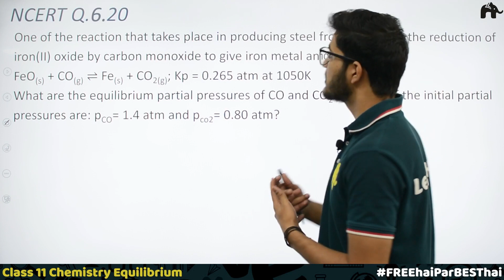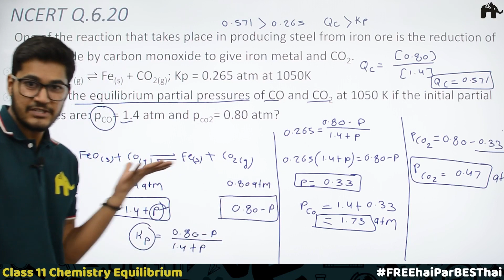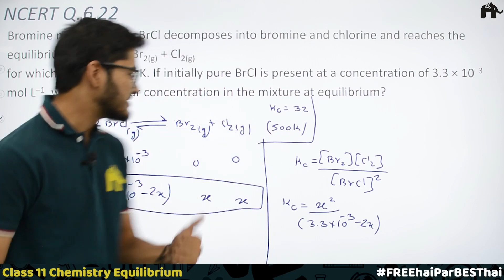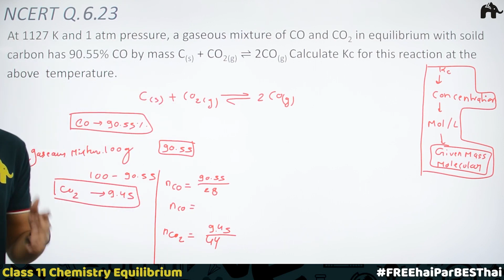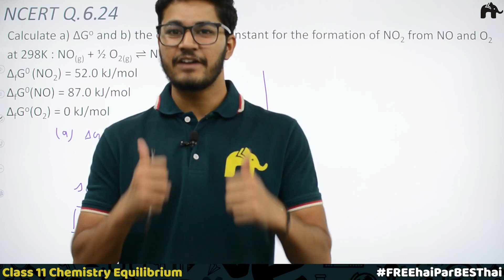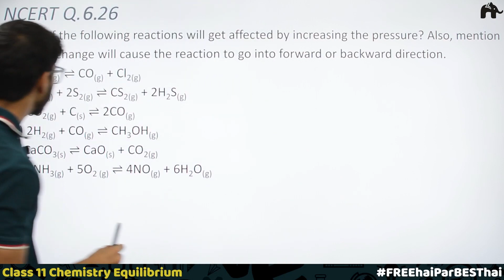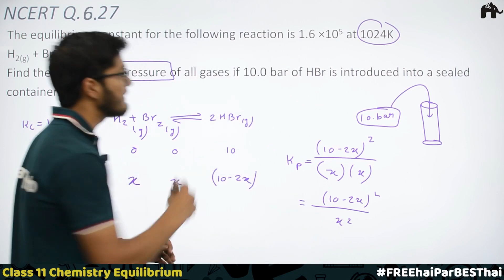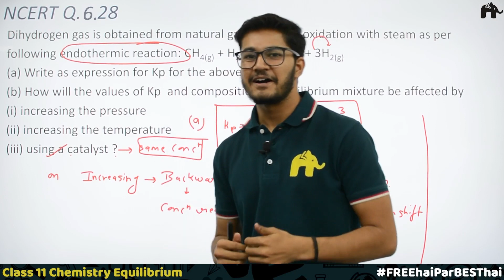Equilibrium Class 11 Chemistry | Revised NCERT Solutions | Chapter 6 Questions 20-28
Timestamp:
00:00 Introduction
0:36 NCERT Q.6.20
8:15 NCERT Q.6.21
13:17 NCERT Q.6.22
20:10 NCERT Q.6.23
30:07 NCERT Q.6.24
34:53 NCERT Q.6.25
40:03 NCERT Q.6.26
45:48 NCERT Q.6.27
52:23 NCERT Q.6.28

Equilibrium Class 11 Chemistry NCERT Solutions | LearnoHub Chemistry | LH Chemistry | Equilibrium for CBSE Class 11| Class 11 Equilibrium | NCERT Chemistry Class 11 Chapter 6 | Chapter 6 NCERT Chemistry